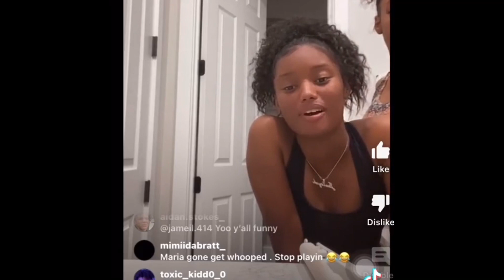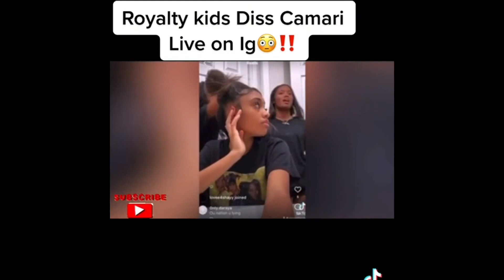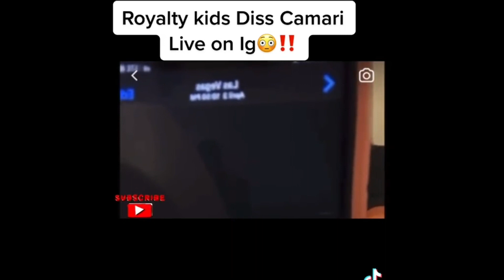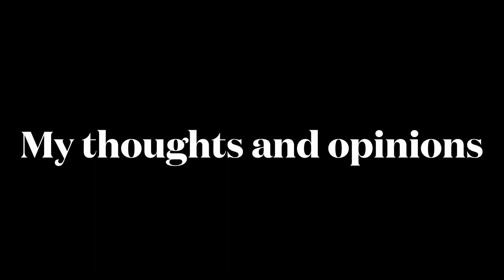Tug of War between Cj So Cool and His Baby Mom's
Follow MRS. MOJI ON TIKTOK MRS_CARDI_O
Follow Gangsta Moji on TIKTOK RJ_Clark100